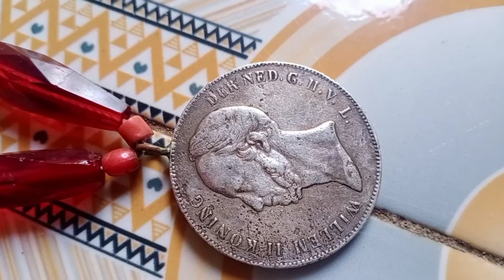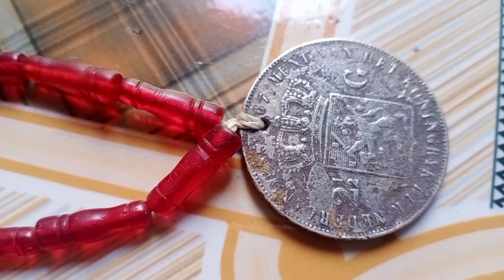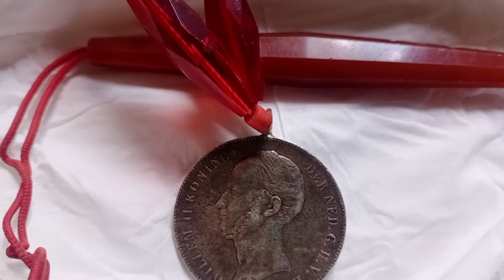merangkai manik tua dan langka sudah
berbagai jenis manik tua dayaq benuaq punya